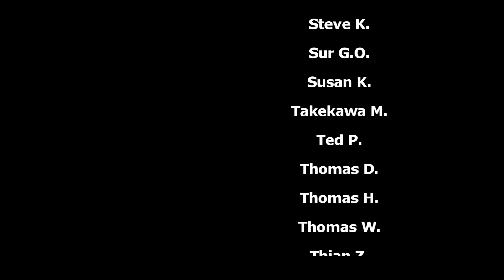Schubert Fantasy in F Minor for Piano Four Hands, D.940 - Alberto Sanna & Wim Winters, Fortepiano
Franz Schubert, Fantasy in F Minor, piano 4 hands, Alberto Sanna & Wim Winters, Fortepiano
1- Allegro molto moderato 00:00
2- Largo 8:21
3- Allegro vivace 13:46
4- Tempo primo 21:40
Schubert's F minor fantasy is with no doubts one of the most important pieces written for piano 4 hands. Wim and I were planning to record this piece for a few months, until this last weekend, when we realized that we didn't have any piece for the Monday Premiere. Wim got the idea of recording it on Saturday and I happened to have the score with me. And so here we are, presenting this beautiful piece to you!
While we were recording it, we were deeply touched by the emotions and the feelings that this music  expresses. The first and the second movement are one of the most delicate and tender pieces of music ever written, where Schubert proves one more time how unique he was in creating beautiful, heartbreaking melodies.
Until we got to the final fugue, where he demonstrates to be also a master in the art of counterpoint and of being not simply a "songs composer".
The emotional power of this music is so strong that when we were listening to the recording in the car while driving back to the train station, we just sat there quiet. I almost missed my train back to Berlin...
This music talks directly to your soul and makes your heart open to the world of the deepest emotions, something that very few composers are able to achieve.
We hope you enjoy this recording, as we put the best of us in it, trying to convey this unbelievable musical message to you.
(text: Alberto Sanna)

Tempo suggestion: Lorenz Gadient
📩One weekly mail in your mailbox?